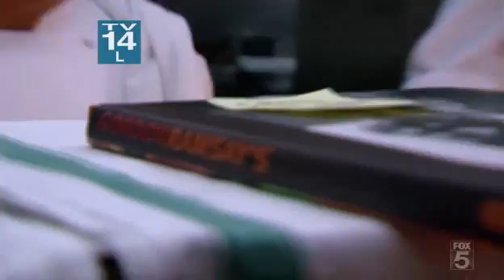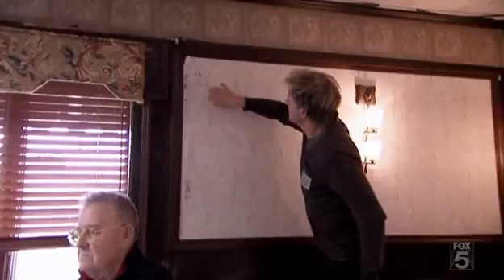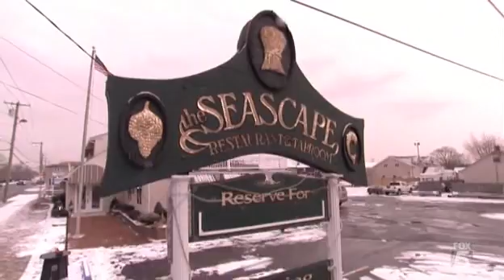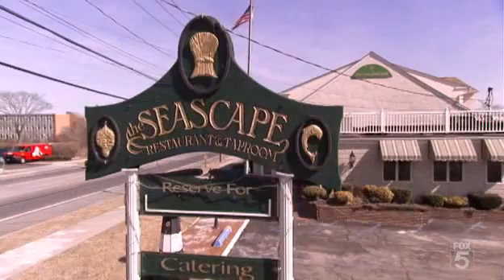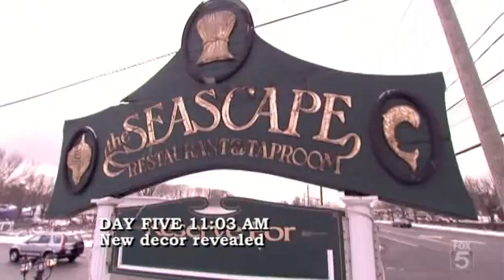Kitchen Nightmares USA Season 1 Episode 4 Seascape Inn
Enjoy the 4rd  episode of kitchen nightmares  in season 1